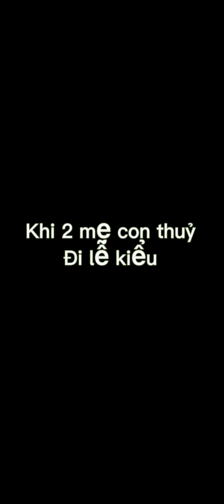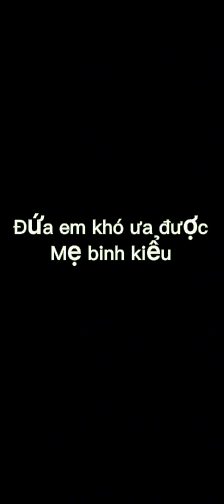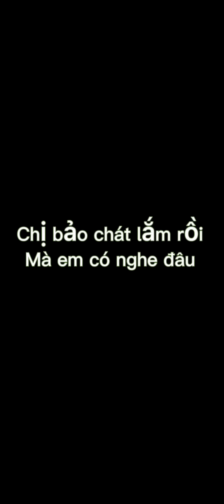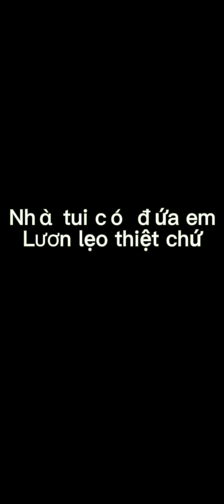Tổng hợp video siêu hài hước ?Khi hai mẹ con thủy mít đi lễ ?Con em lành tranh chị xử đẹp luôn